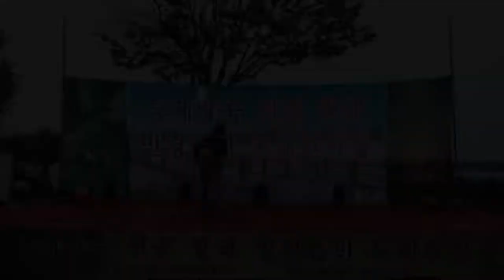색소폰 연주 (엘토) 윤성준 "옥경이/아모르 파티/둥지" - 능제방죽 연꽃향과 만경읍민 노래한마당 - 주최:팔도 문예창작예술단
능제방죽 연꽃향과 만경읍민 노래한마당
2018년8월11일 주최:팔도 문예창작예술단